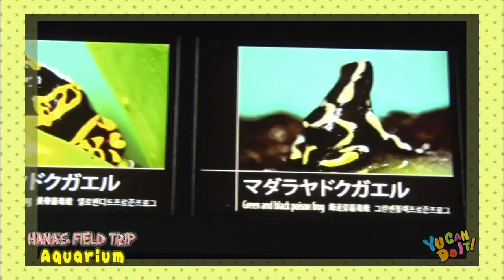#048 International TV School「YU CAN DO IT !」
International TV School「YU CAN DO IT !」#048
2015/03/07O.A.